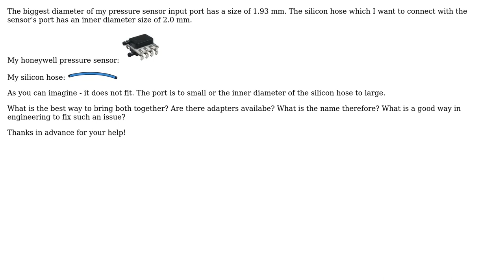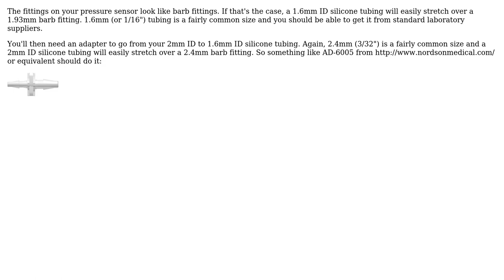Engineering: How can I connect a silicon hose with 2mm inner diameter to a smaller 1,9mm port?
With thanks & praise to God, and with thanks to the many people who have made this project possible! You are responsible for your own actions.